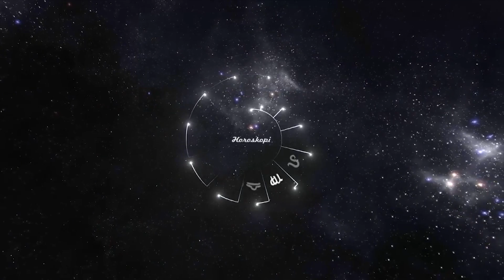Horoskopi 13 Prill 2017 - Zbardhi : Zjarr Televizion